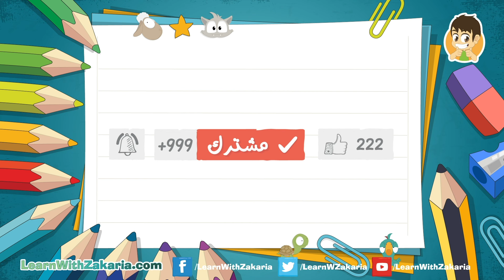حرف (V) | تعليم كتابة حرف (V) باللغة الإنجليزية للاطفال - تعلم الحروف الإنجليزية مع زكريا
هيا نتعلم كتابة حرف (V) مع هذا الكرتون، الذي سوف يعلم الأطفال كتابة الحروف  باللغة الإنجليزية.